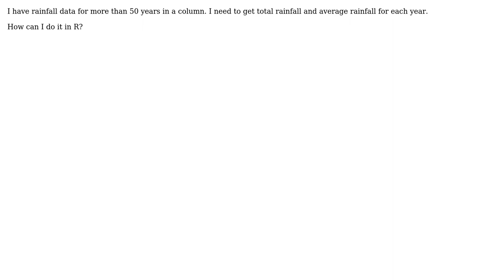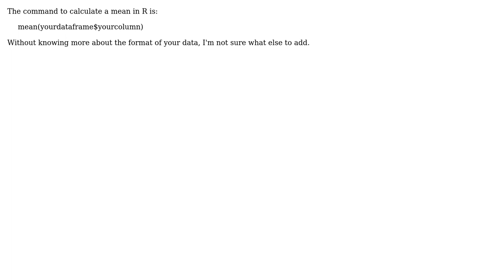GIS: Average and Annual rainfall in R?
With thanks & praise to God, and with thanks to the many people who have made this project possible! | Content (except music & images) licensed under CC BY-SA | Music | Images & others | With thanks to user user65127 user PolyGeo user K. Credo and the Stack Exchange Network Trademarks are property of their respective owners. You are responsible for your own actions.